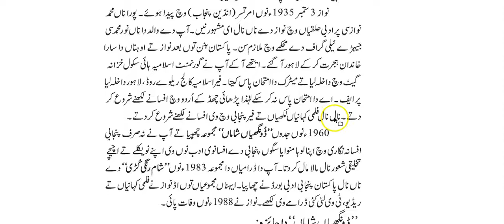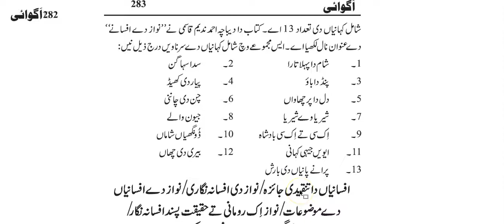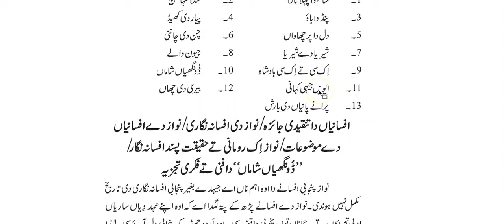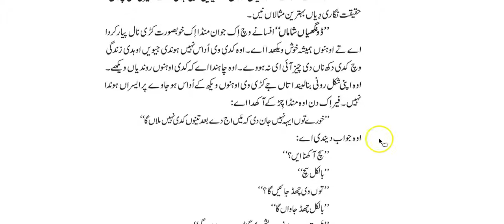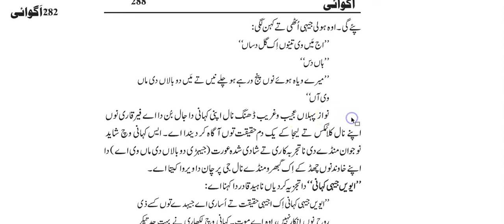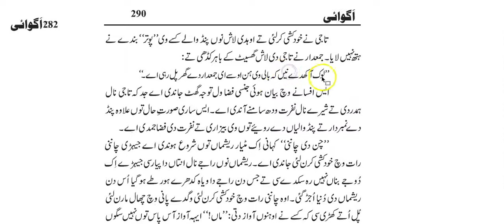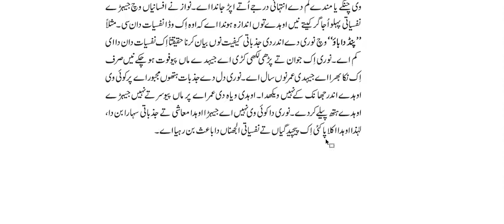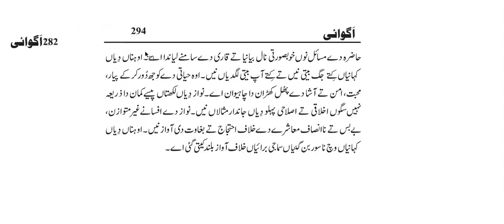18. DoonghiaN ShamaN By Nawaz